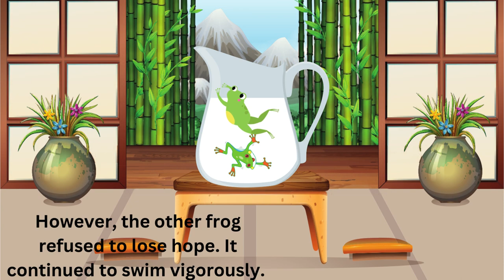The Two frogs and the Milk Can moral story for kids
"Never Give Up: The Story of the Determined Frog" is a heartwarming and motivating tale for children, perfect for sharing on YouTube. Join two playful frogs as their rainy-day adventure takes an unexpected turn, leading them into a can of milk.

In this captivating animated video, kids will witness the resilience of one frog who refuses to give up, even in the face of adversity. As the frog continues to swim, the milk miraculously transforms into butter, offering a glimmer of hope. Through engaging visuals and narration, children will be inspired by the frog's unwavering determination.

This YouTube video explores important themes such as perseverance, resilience, and the power of a positive mindset. It encourages children to face challenges head-on and teaches them that with persistence, even the most difficult situations can be overcome.

Join us on this incredible journey as we celebrate the frog's triumph and learn the valuable lesson of never giving up. Through this story, children will be motivated to persevere, believe in themselves, and embrace the power of a never-give-up attitude.

Don't miss "Never Give Up: The Story of the Determined Frog" and let your children embark on an adventure filled with hope, inspiration, and the belief that they can overcome any obstacle.

Watch this empowering story on YouTube and witness the transformation that occurs when we choose to persevere and never give up. @kidsstorytime1422